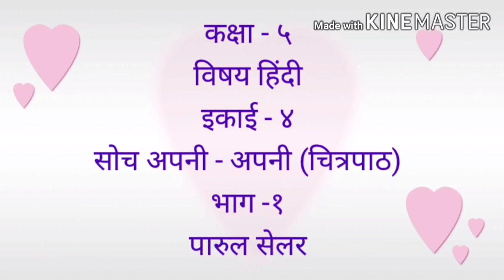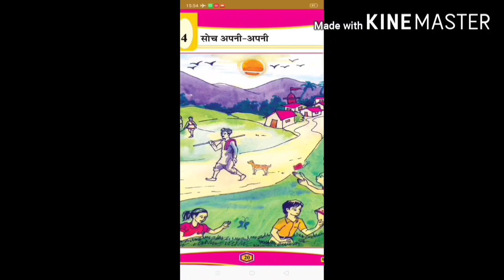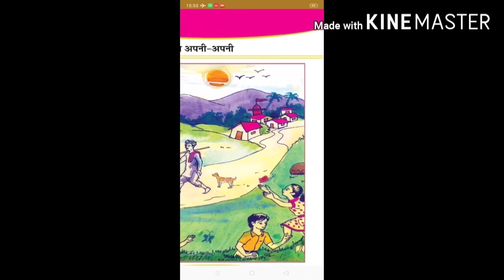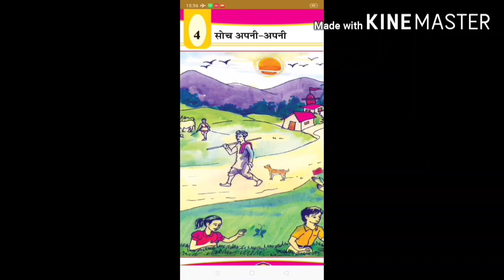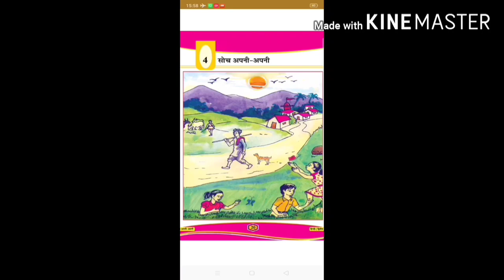Hindi 5 ch 4 सोच अपनी अपनी part 1